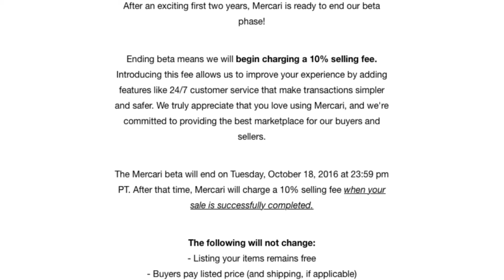Mercari is no longer free to sell on | Beta Mode is finish